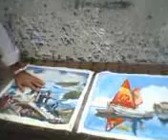Henry Tejada, pintor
El pintor Henry Tejada está haciendo un dibujo en el parque de El Peñón en la tarde de un domingo de noviembre del año 2012, Cali, Colombia.